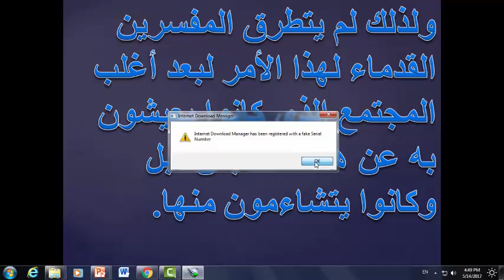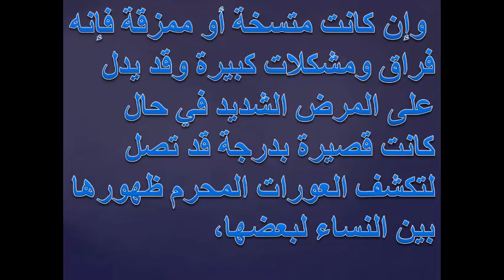تفسير رؤية لبس تنورة قصيرة فى المنام